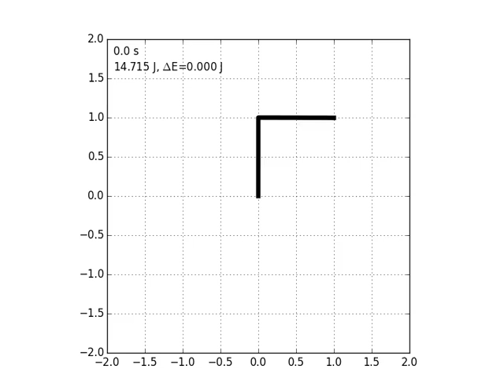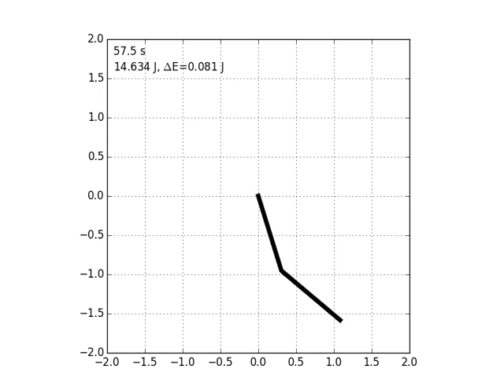Wahadło fizyczne podwójne